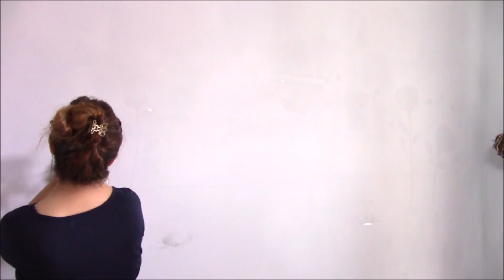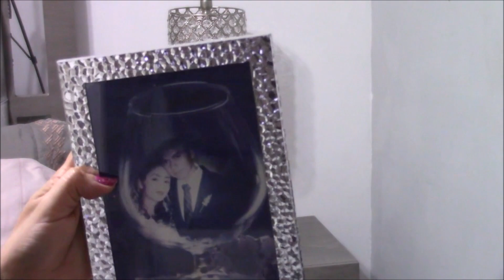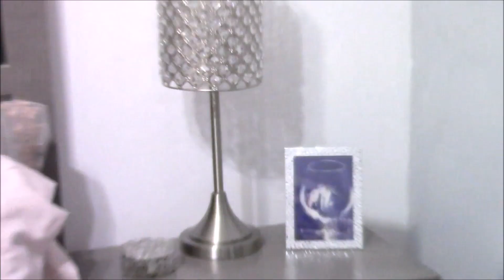Renovando la Recámara matrimonial💕1a.parte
Hola amigas, les comparto la primera parte de la renovación de mi recámara y de mi esposo claro !  jeje
gracias por estar presentes, su cariño y su apoyo

Síganme los buenos en

PRECIOS:
Florero espejos Liverpool $299
Lámparas Coppel  $ 1,638  las 2
Sábanas rosa pastel Liverpool  $ 549  matrimonial
Cabecera Coppel $3,000
Buroes  $1,500  cada uno
Tela de cortinas gris bordado metalizado $60 el metro
5 metros $300 Parisina
Tela blanca de gaza  $30  x  5 metros
Cortinero Soriana  $ 229
Cojines plateados con blanco $70  c/u Parisina
Cojin dorado Soriana $150 menos el 30%  $105

Más en mis historias diarias...